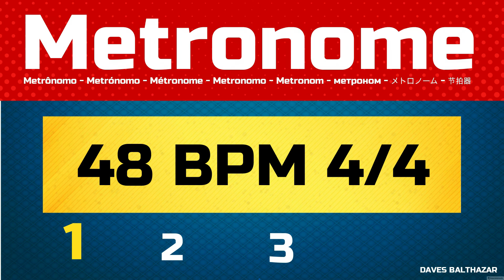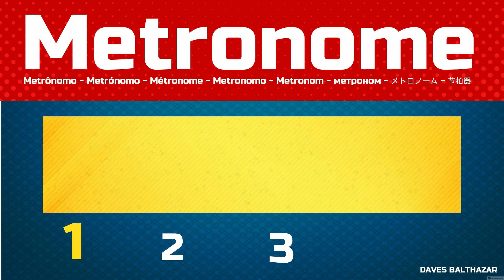48 BPM METRONOME - METRÔNOMO 48 BPM 4/4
Metrônomo 48 BPM Batidas Por Minuto
48 BPM 4/4 Click Track

Duração aproximada: 18:04 minutos

METRÔNOMO (METRONOME)
O metrônomo (metrónomo, em Português Europeu) é um aparelho que através de pulsos (sonoros) de duração regular, indica um andamento musical. Ele pode ser utilizado para fins de estudo ou interpretação musical. O metrônomo mecânico consiste num pêndulo oscilante cujas oscilações, reguladas pela distância de um peso na haste do pêndulo, podem ser mais lentas ou mais rápidas, sendo que a cada oscilação corresponde um tempo do compasso. Há também metrônomos eletrônicos, em que cada tempo do compasso é indicado pelo piscar de um LED (light-emitting diode) e por um som eletrônico.

Batidas por minuto (BPM) é uma unidade normalmente usada como medida de ritmo na música e no ritmo cardíaco.
O ritmo de BPM de uma peça musical é convencionalmente mostrado em sua partitura como uma marca de metrônomo, conforme ilustrado à direita. Isso indica que deve haver 48 batimentos na semínima (semínimas) por minuto.

* O tempo do metrônomo pode estar sujeito a incorreções, dependendo de seu aparelho de reprodução da música, do vídeo, tempo de carregamento do vídeo, velocidade de sua conexão de Internet ou aplicativo de reprodução, conversão do YouTube.
Valor de Batidas Por Minuto referência aproximada.

Em inglês / English:
HD Visual Metronome - 48 Beats Per Minute
48 BPM (Beats By Minutio) Metronome 4/4 Click Track

Approximate duration: 9:22 minutes
48 Beats by MInuto

48 BPM (Beats Per Minute) Metronome 4/4 Click Track

METRONOME (METRONOME)
Electronic metronome (left) and mechanical (right)
The metronome (metronome, in European Portuguese) is a device that through pulses (sound) of regular duration, indicates a musical tempo. It can be used for study or musical interpretation purposes. The mechanical metronome consists of an oscillating pendulum whose oscillations, regulated by the distance of a weight on the pendulum rod, may be slower or faster, with each oscillation corresponding to a time of the compass. There are also electronic metronomes, where each beat time is indicated by the flashing of a LED (light-emitting diode) and by an electronic sound.

Beats per minute (BPM) is a unit commonly used as a measure of rhythm in music and heart rate.
The BPM rhythm of a piece of music is conventionally shown in your score as a metronome mark, as shown on the right. This indicates that there should be 48 beats in the quarter note (quarter notes) per minute.

* Metronome time may be subject to inaccuracies, depending on your music playback device, video, video load time, speed of your Internet connection or playback application, YouTube conversion.
Amount of Beats Per Minute approximate reference.

Tradução para os principais idiomas (vídeo universal):
metrônomo ,
metronome ,
metrónomo ,
Metronom ,
بندول الايقاع ,
մետրոնոմ ,
节拍器, Jiépāi qì ,
節拍器 ,
메트로놈, meteulonom ,
metronom ,
metronomi ,
μετρονόμος, metronómos ,
מטרונום  ,
metronoom ,
مترونوم ,
метроном ,

DAVES BALTHAZAR
Produtor Musical

MUSICAL.LY: davesbalthazar

LIKE: davesbalthazar

Algumas imagens podem ter como fonte:
Wikipedia